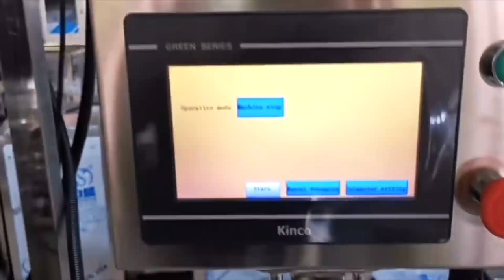Automatic Fill Raisin Salt Snacks Almond Cashew Nuts Bottle Can Filling Machine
Multifunctional Bottle Grain Popcorn Filling Machine
Automatic Plastic Cans Bottles Potato Chips Popcorn Granule Particle Filling Machine
Automatic Granule Popcorn Candy Nuts Weighing Bottle Filling Machine
Automatic 4 Heads Nuts Beans Grain Granule Particle Bottle Weighing Filling Machine
Salt Coffee Beans Granule Candy Grain Weighing Glass Plastic Bottle Filling Machine

3D Powder Mixing Machine,
Industrial automatic horizontal animal pig feed mill mixer
3D industrial mixing tanks,